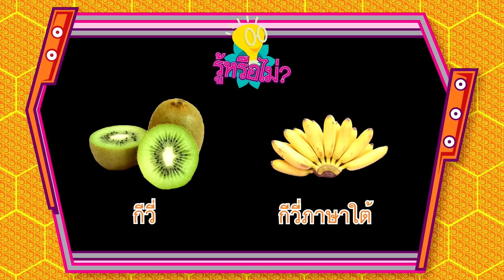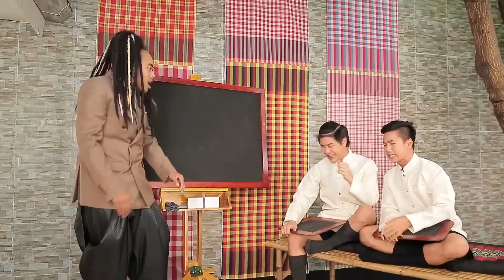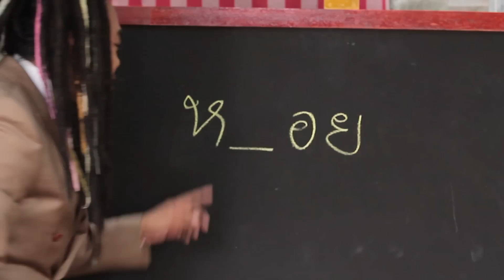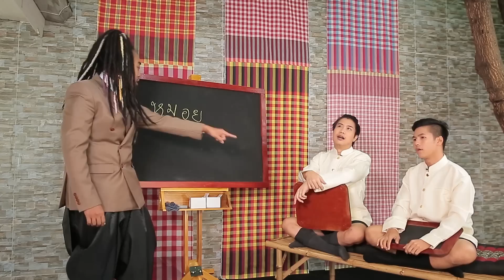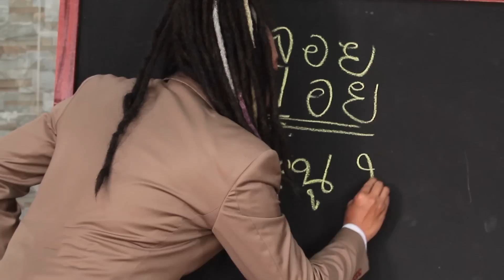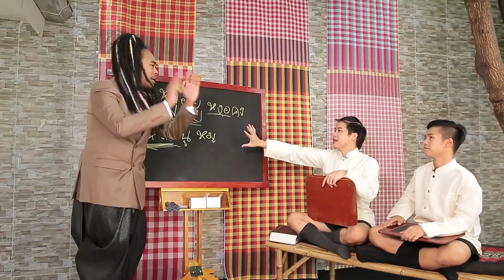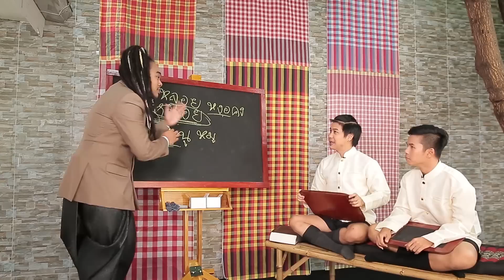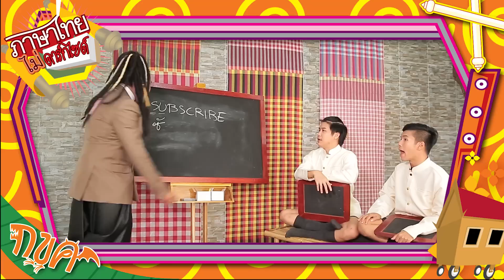VRZO - ภาษาไทยไม่ดาร์กไซด์ – “ห_อย” [Ep.1]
"ภาษาไทยไม่ดาร์กไซด์" รายการที่จะมาตีแผ่สาระ และความรู้เกี่ยวกับภาษาไทย ใน คำสบถ คำหยาบคาย
โดยอ้างอิงความหมายจากพจนานุกรมฉบับราชบัณฑิตยสถาน ซึ่งจริงๆ แล้ว คำหยาบบางคำ อาจไม่หยาบอย่างที่คุณคิด !!